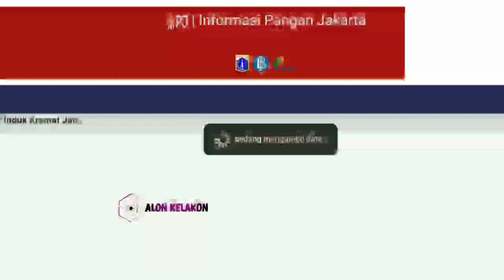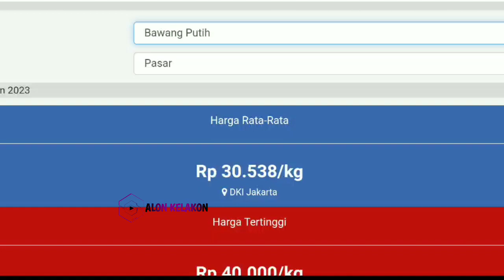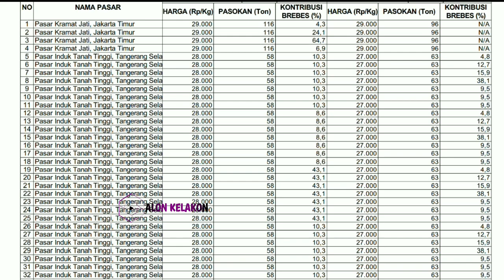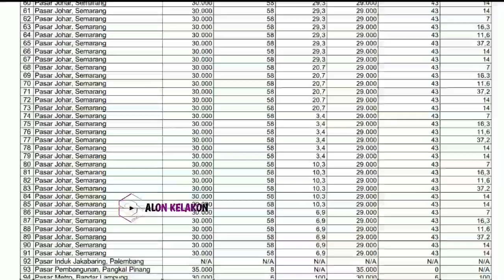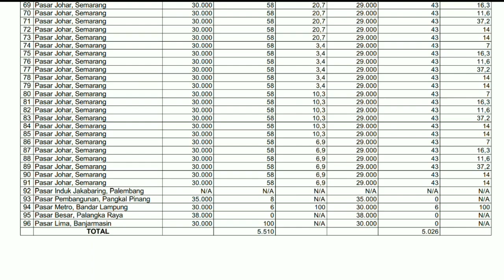harga bawang merah hari ini 6 OKTOBER 2023 || harga bawang merah di pasar induk kramatjati Jakarta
Kabar terbaru harga bawang merah dari petani hari ini || cek harga bawang merah di pasar induk kramatjati jakarta hari ini 6 OKTOBER 2023.

Info Harga bawang merah sekarang di pasar eceran  || Cek harga bawang merah hari ini 6 OKTOBER 2023 di pasar bawang merah sukomoro nganjuk Jawa timur.

Kondisi Harga bawang merah pasokan di pasar saat ini || update terbaru harga bawang merah hari ini 6 OKTOBER 2023 di pasar bawang merah Johar Semarang JAWA TENGAH.

Harga bawang merah 5 OKTOBER 2023

SONAGI INDONESIA

KepreeTani
KepreeTube
KepreeTraveller
KepreeTaubat
KepreeTeam
KepreeTour
KepreeTernak
KepreetIn